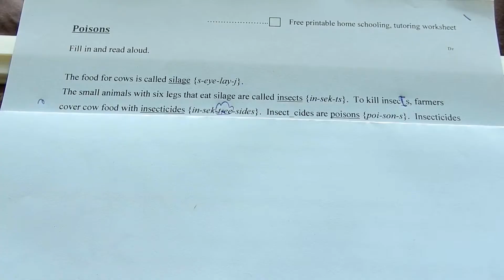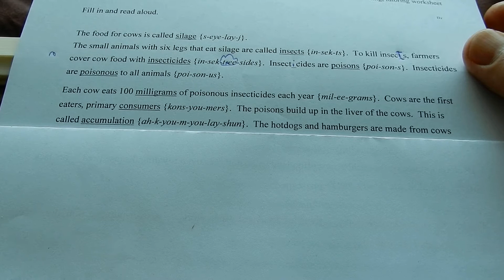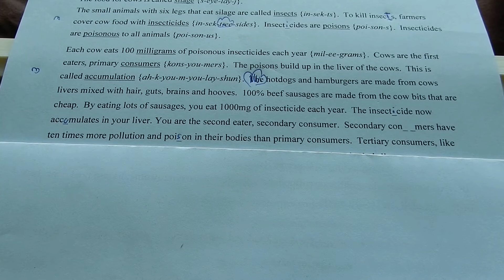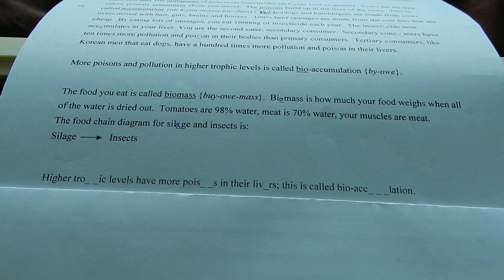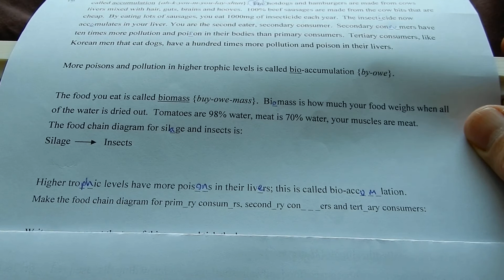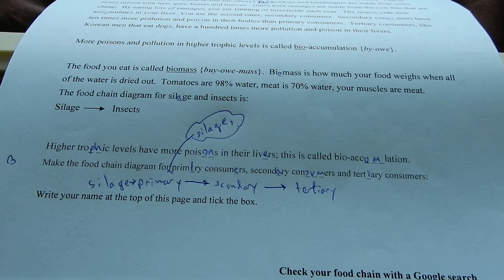Bio-accumulation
Silage cows
 Primary consumers Secondary consumers tertiary  consumers